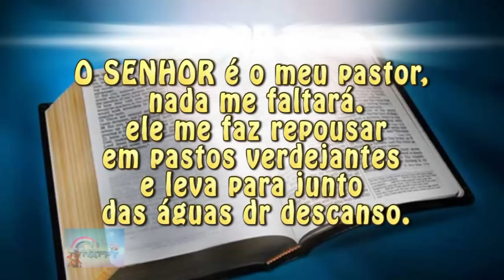DIY: Faça você mesmo - Placa Decorativa em Scrap Decor - Ana Paula Alves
Essa linda placa para decoração foi elaborada em parceria com a Mansão das Artes, Irmãs Happy , True Colors Tintas e Texturas e Litocart.